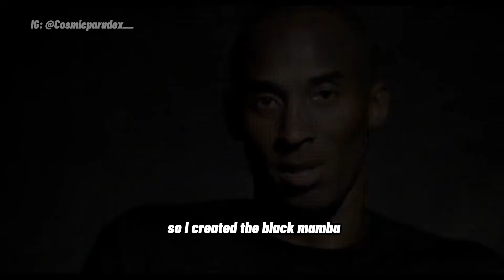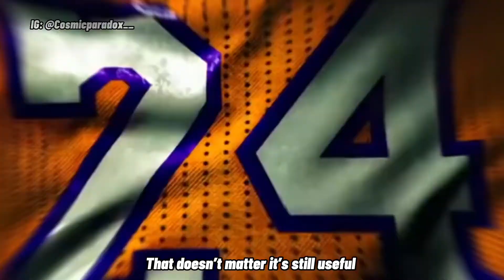A Look At Kobe Bryant: A True Self Master & Alchemist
This is a clip from the Kobe Bryant documentary “Muse” where he talks about creating the alter ego the Black Mamba and how he used the hate and rage from a dark time in his life to create it. He describes his process of fueling himself with that energy and channeled that chaos into his own creation. This is alchemy in top form and Kobe Bryant was an amazing example to us for shadow work and how to use energy to our will and create to the highest form.